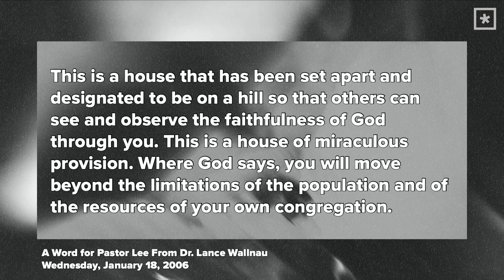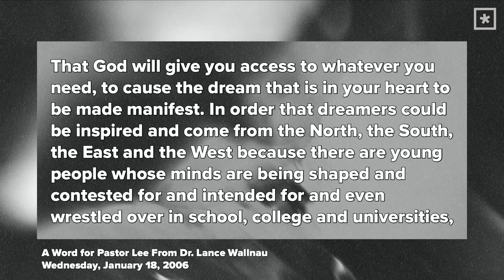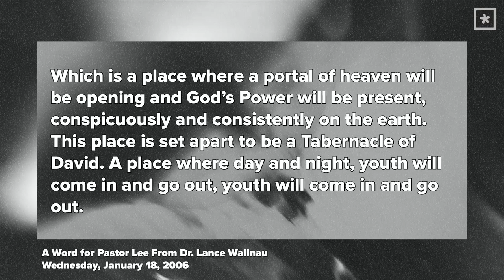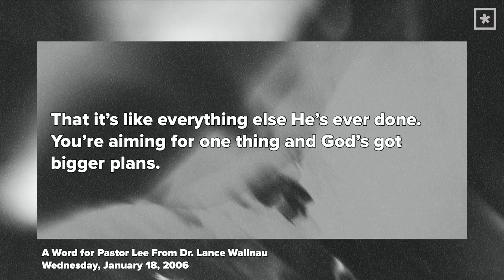When God Comes | Pastor Lee Cummings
How do you respond when God comes? Watch this powerful sermon from Pastor Lee Cummings in response to what Lord is doing in our city and across the nation.

We are in a sovereign and special moment. What is God doing in this hour?

You have nothing more important than being in the eye of Jesus’ visitation.

Whenever God comes, He comes with an agenda.

In the desert there will be seasons where it is dry for months on end and then suddenly there is rain and the seeds are watered and the river beds are filled.

When you find yourself in a spiritual season of rain, ask Him for more.

Jesus is the resurrected Son of the living God.

Respond to the Lord like Isaiah, "Here I am Lord, send me.”